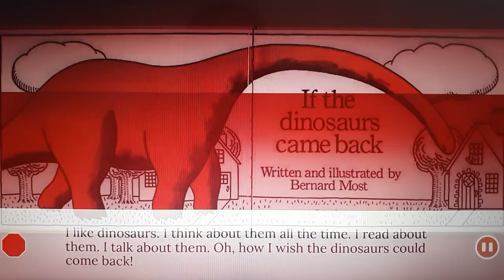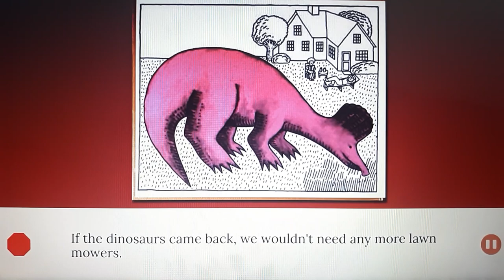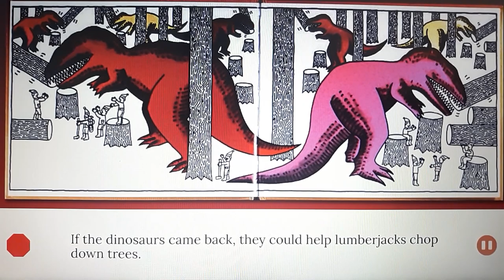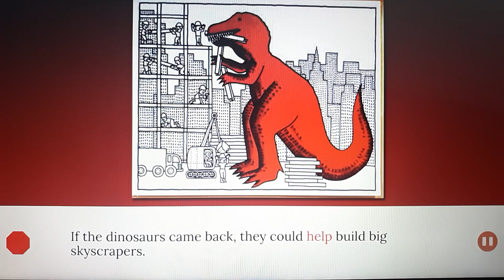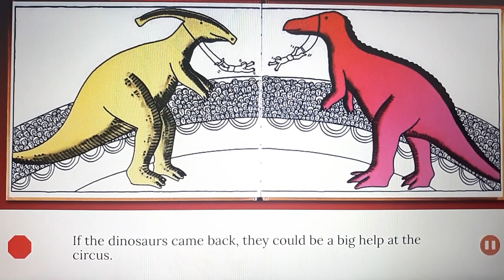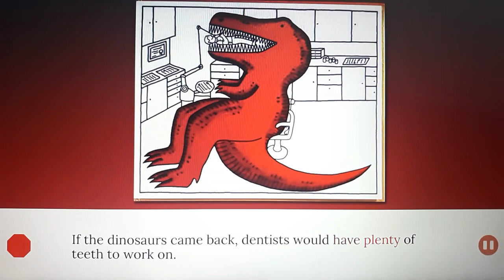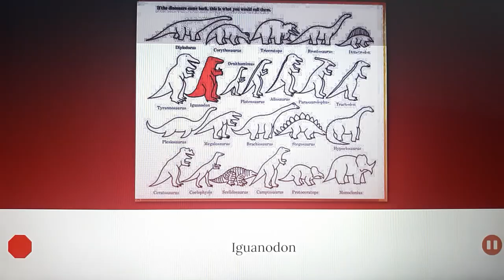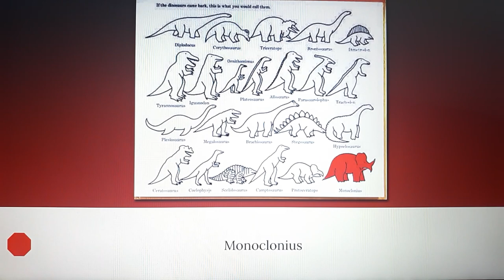One More Story: If the Dinosaurs Came Back